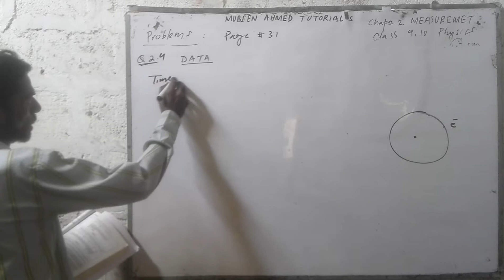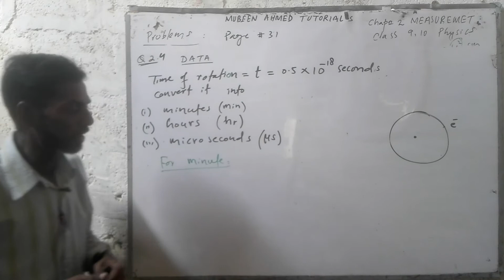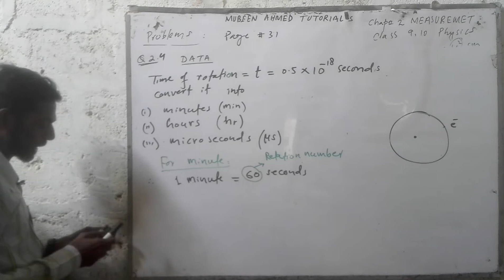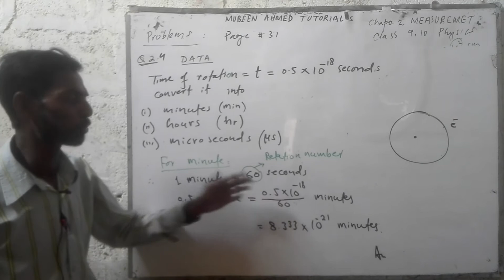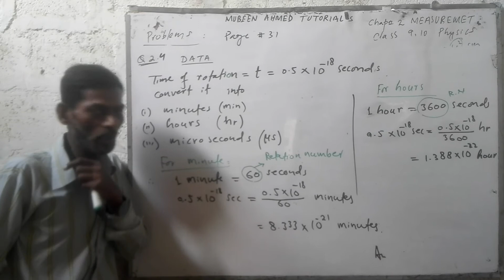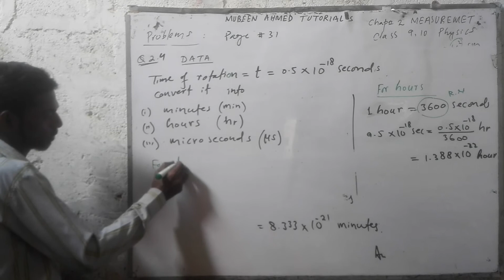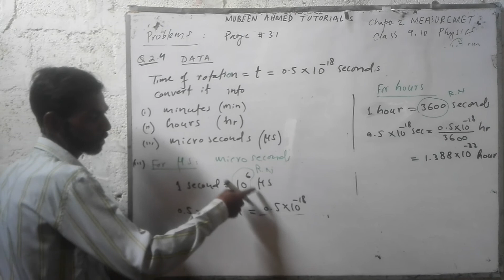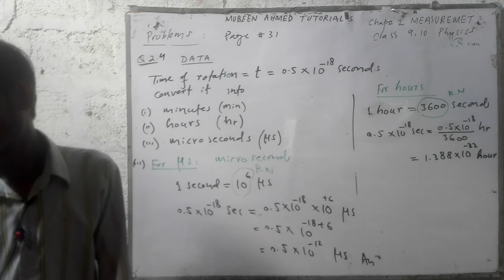Class 9 , 10 Physics Problem 2 4 Chapter 2 MEASUREMENT